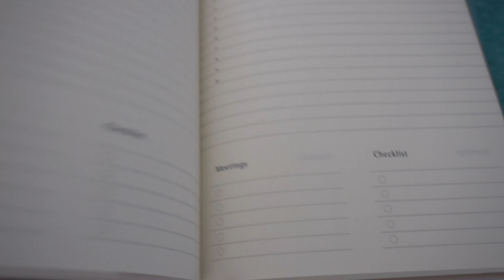vlog 영어강사의 쉬는날 모음.zip (부산여행, 영도 에어비엔비, 창원 카페•맛집투어, 모루인형 만들기)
🔗Info

📍1:59 리나엔스튜디오
 경남 창원시 진해구 남영로 48

📍3:24 Jamt 얌트 카페
 경남 창원시 진해구 웅천동로106번길 7

📍4:49 샤브테이
 경남 창원시 성산구 마디미로73번길 20

📍5:41 위아워어스
경남 창원시 성산구 단정로 44

🌊6:48 부산 영도 에어비엔비

📍7:23 영도 해로
부산 영도구 남항새싹4길 1

📍9:06 카페 마렌

안녕하세요 현돌핀입니다.
화질은 1440p, 2160p로 설정하시면 고화질로 시청 가능합니다 ◡̈
영상 보러와주셔서 감사하고, 편안한 주말 보내세요 🤍